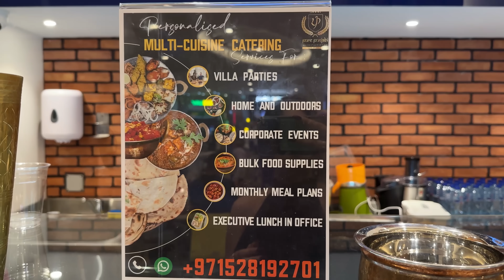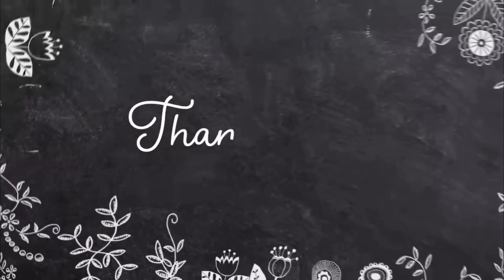Itni Bheed Me Dekho Kya Hua😰 | Dubai Eid Fireworks 💥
365Days 365vlogs challenge || Shilpa Chaudhary